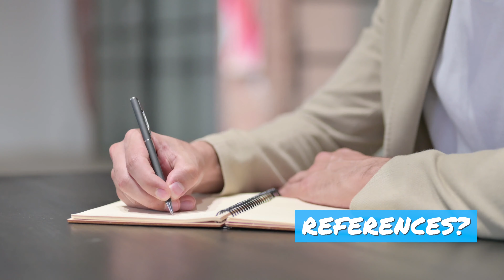How Do I Choose the Right Dog Trainer?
1st step: your dog is acting wild - a little too wild for your taste. He/she is barking too much, biting people, and is eating all of your favorite shoes.

2nd step: you want to find a trainer for your dog but you don't know where to start, how much it costs, or better yet, is the trainer even good?

3rd step: how do I choose the right dog trainer?

In this clip, I'll walk you through what you should know when it comes to finding the right dog trainer that will not only help your dog, but will also help you. PRO-TIP: anyone can say that they're a dog trainer but to weed out the imposters from the pros, here's what you should ask yourself:

1. DOES THIS TRAINER HAVE PROVEN EXPERIENCE?
- Do they have references/reviews that you can research?
- Can you call their past clients and find out if they were easy to work with?
- Do they have online content where you can see their training methods?

2. IS THIS TRAINER A GOOD EDUCATOR?
- Do they know the difference between a trainer and an "educator"?
- A teacher can also be a bad teacher. Can this trainer "educate" your dog?
- Do they inspire you enough to make the necessary changes with your dog?

3. SEE YOUR TRAINER INTERACT WITH YOUR DOG
- Are they too aggressive? Or do they cave to my dog?
- Are they comfortable around my dog? Or are they just learning?
- Do they pick up on behavioral cases?

When choosing the right dog trainer for your pup, keep these questions in mind. They'll not only match your dog with the right trainer, but it'll strengthen your relationship with him/her.

As always, if you have any questions about how to choose the right dog trainer, please call the CANIS Foundation at or email .

The more subscribers we have, the more we can share different tips & tricks on all things dog-training!